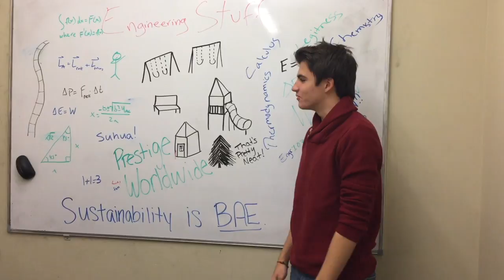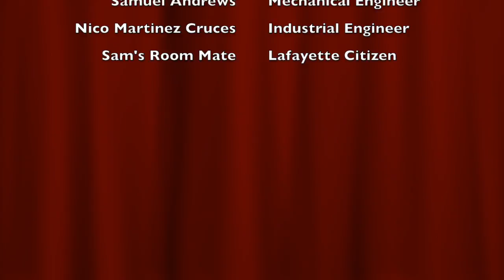Engineering 103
This video is about Engineering 103